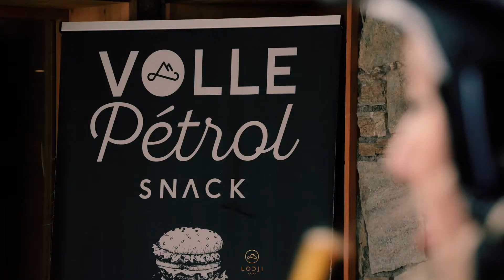LODJI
Présentation de l'hôtel LODJI